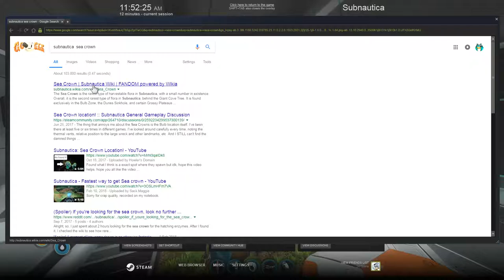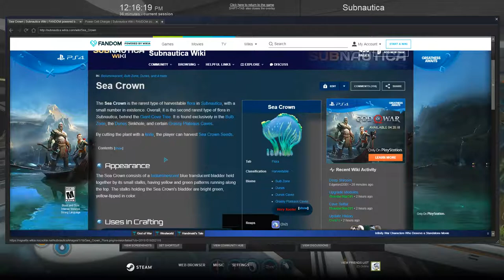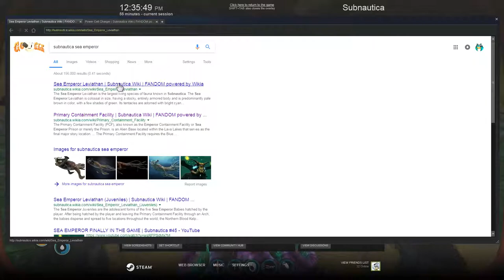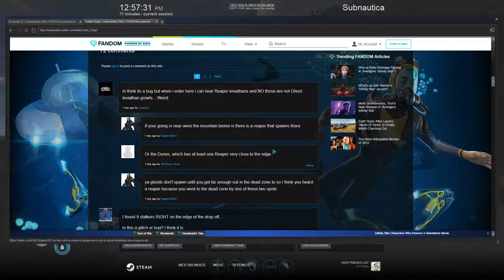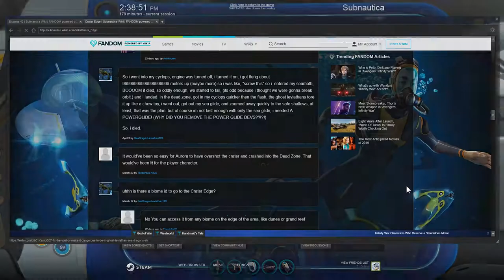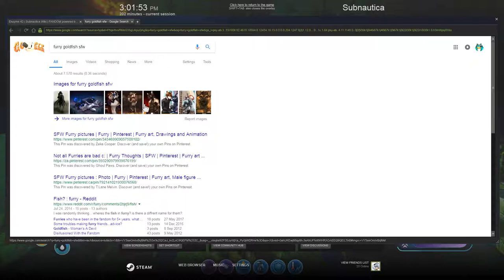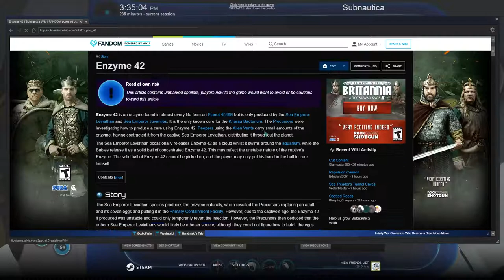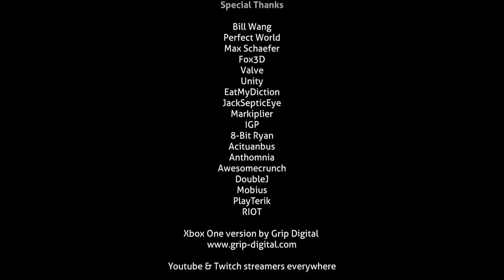Subnautica #32 FINALE Enzyme 42 & Return To Alterra